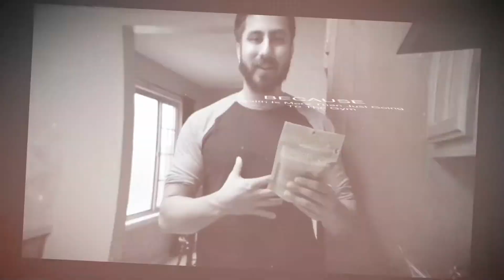3 Quick Mobility/Stretches to Help You at Your Desk